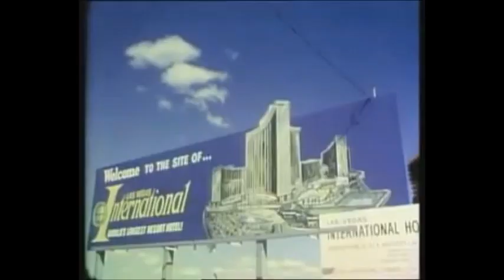Elvis Presley - Suspicious Mind (1969)